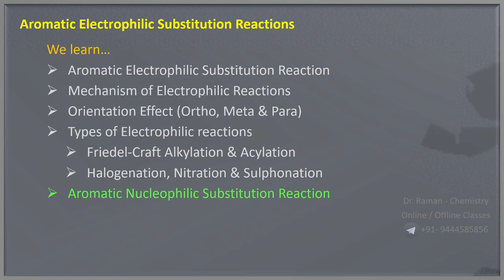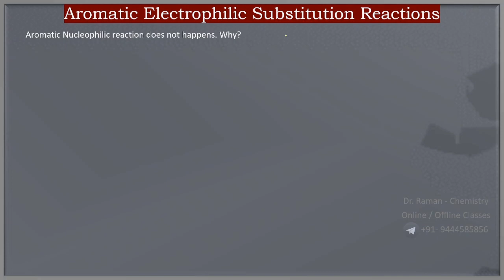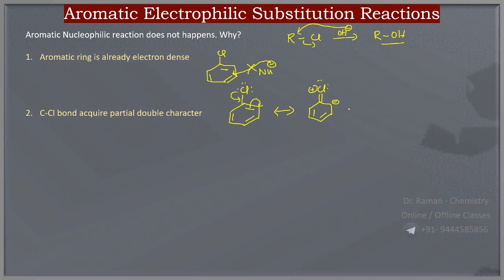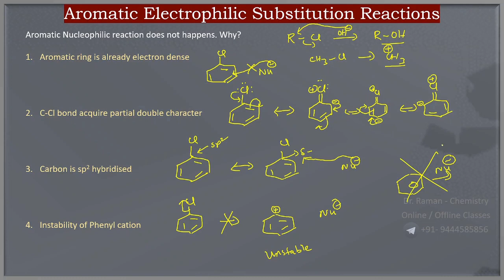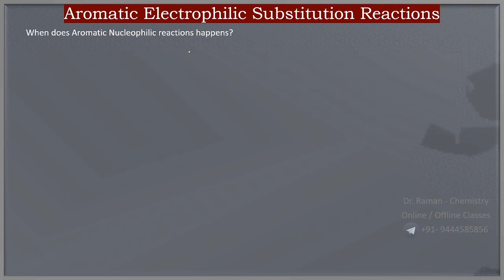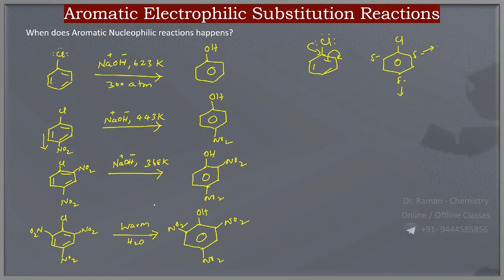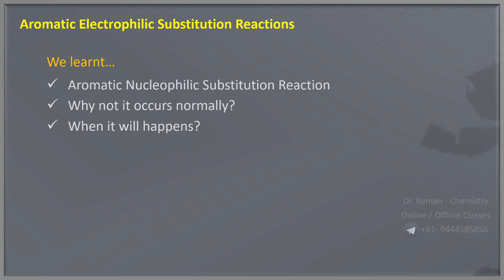Let's Talk! - Aromatic Nucleophilic Substitution Reactions - X, XI-XII | CBSE | NEET | JEE - Tamil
Let's Talk...
Organic Chemistry series...
After watching this video, Student can understand what Aromatic Nucleophilic Substitution Reactions. Also, they get an answer for why can't this reaction occurs normally.